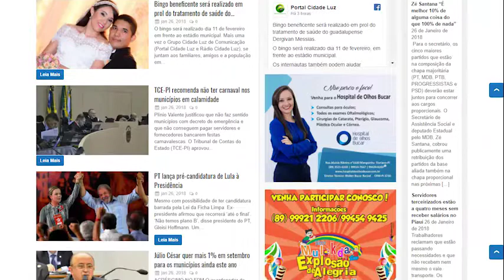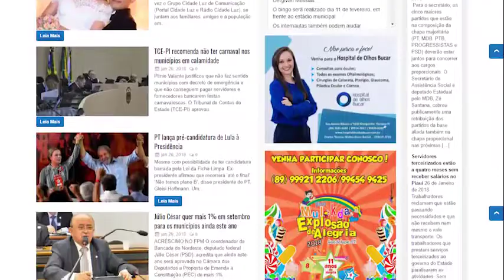Portal Cidade Luz firma parceria com a equipe da TV Piauí e do Portal Douglas Cordeiro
Com essa parceria, vamos oferecer muito mais informação aos nossos internautas.